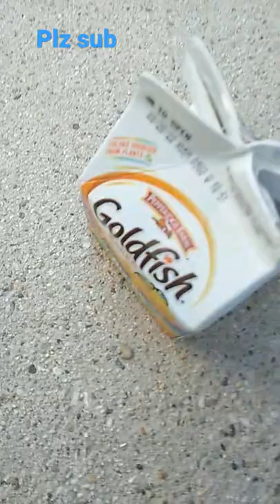gold fish vs box